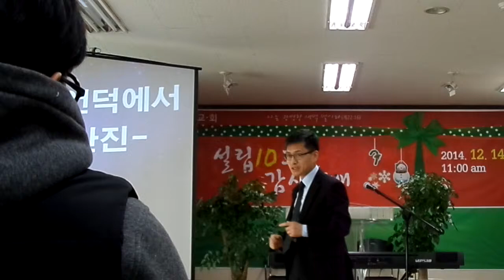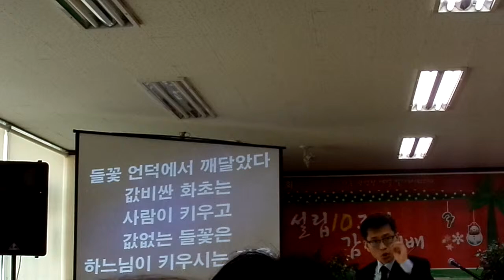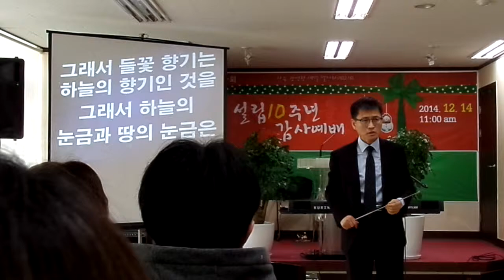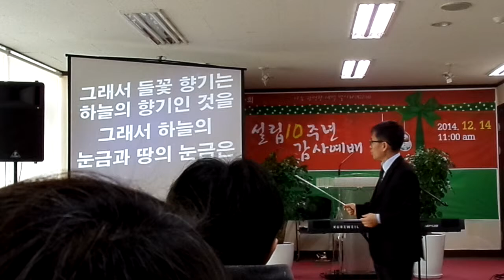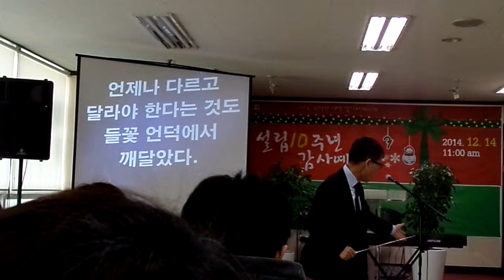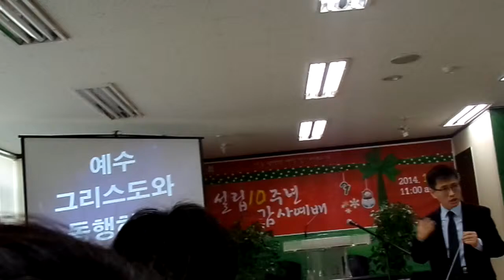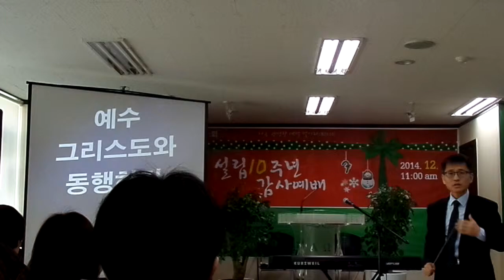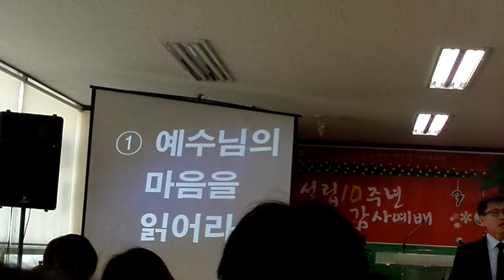새벽별 교회 오세득 목사님 설교 1. (2014년 12월 13일)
제공 "플루트로 써 가는 편지" (왼쪽 클릭)